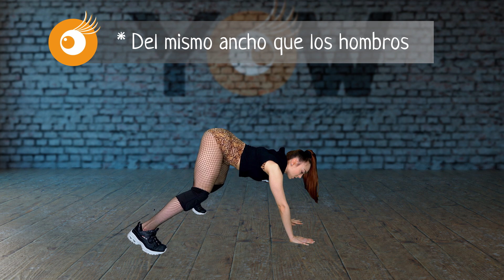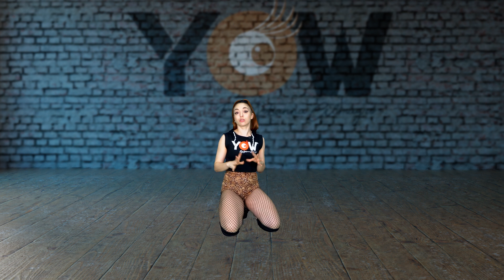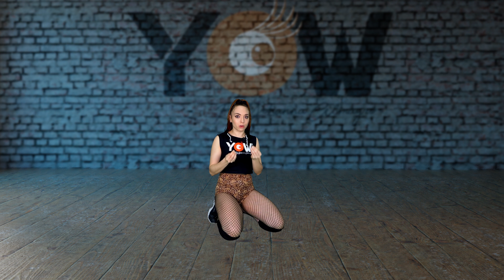TUTORIAL TWERK: Posición Pirámide | ESCUELA ONLINE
Os dejo por aquí uno de los videos que forma parte del curso de TWERK INICIACIÓN 1 que ya tenéis disponible en la ESCUELA ONLINE DE YOW. La pirámide es una de las posiciones de Twerk que más se utilizan y es muy importante que se ejecute de manera correcta para evitar lesiones.

Si quieres aprender a bailar Twerk desde tu casa, a tu ritmo y paso por paso, esta es tu escuela online!

y empieza a mover el culo hoy mismo!